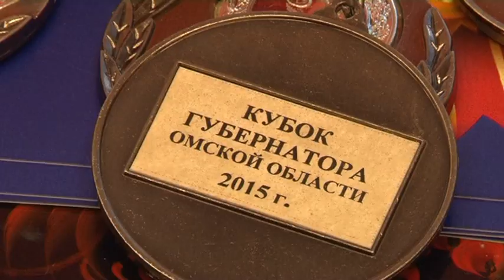Открытое первенство по художественной гимнастике «Кубок Губернатора Омской области»